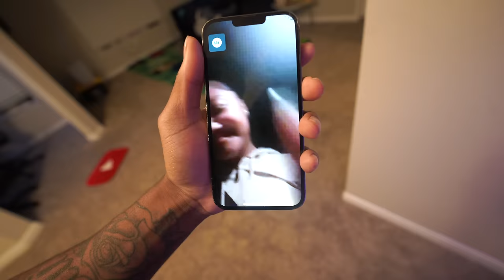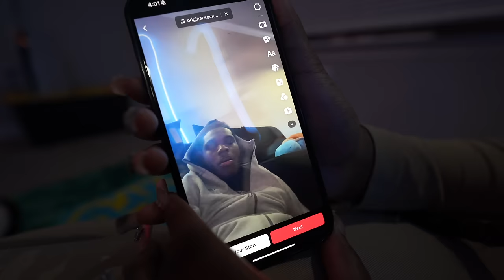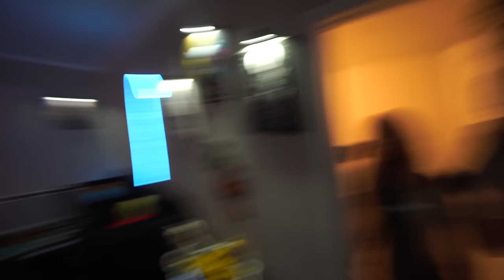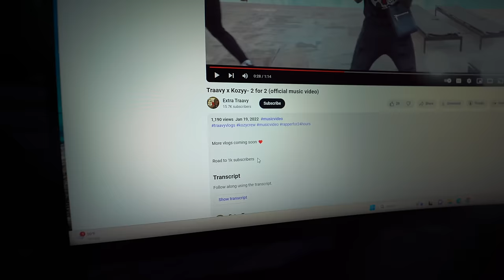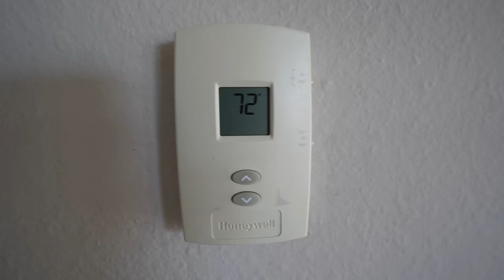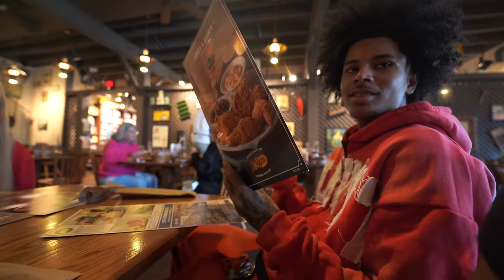SHE WANTED TO DO THIS AT 2AM…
EVERYONE IN THE VIDEO HAS AGREED TO BE IN THIS VIDEO!